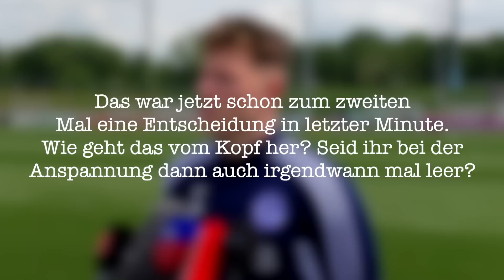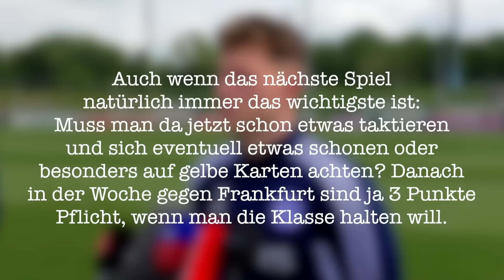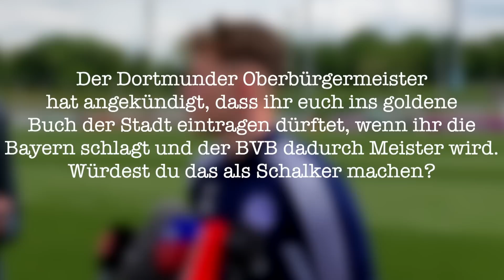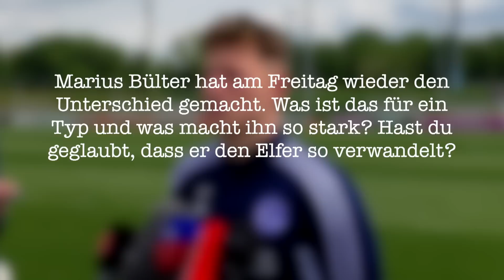Schalke 04: Tim Skarke im Interview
Im Interview blickt Tim Skarke auf den Endspurt um den Klassenerhalt, die Chancen im Spiel gegen Bayern und seine Perspektive für die kommende Zeit.

Buch: Die unglaubliche Reise des FC Schalke 04